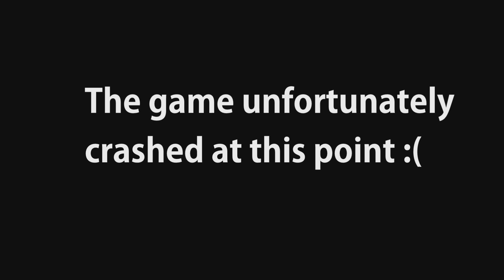Hooked Collab: Damned Episode 3 Ft.BestInSlot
Welcome to another collaboration with BestInSlot as we play The Damned, a multiplayer survival horror game.